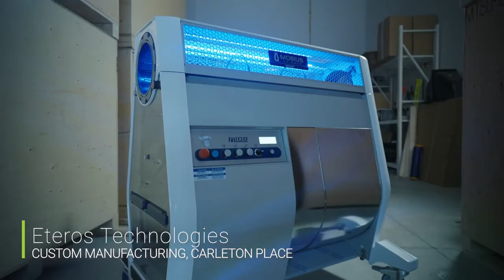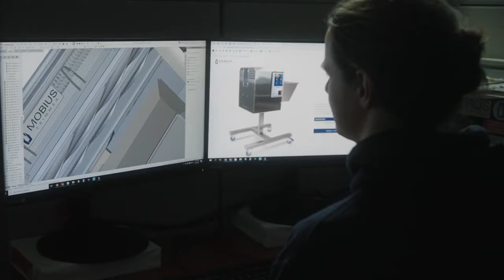Employer Spotlight - Eteros Technologies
The Local Immigration Partnership aims to strengthen the role of local communities across Lanark and Renfrew Counties in integrating and serving our newcomer population.

Local Immigration Partnerships (LIP) are funded by Immigration, Refugee and Citizenship Canada (IRCC), a department of the government of Canada, and support communities in bringing together service providers, settlement agencies, community groups, employers and other key municipal organizations to create a welcoming and inclusive community for newcomers.

In Lanark and Renfrew Counties, the work of Local Immigration Partnerships is administered by Algonquin College’s Pembroke Campus. To enable this work to happen, LIP staff conduct research to identify challenges that are preventing newcomers from fully participating in the economic, social, cultural and recreational life of the community. The LIP team also identifies new opportunities with a goal of helping newcomers settle in rural areas.